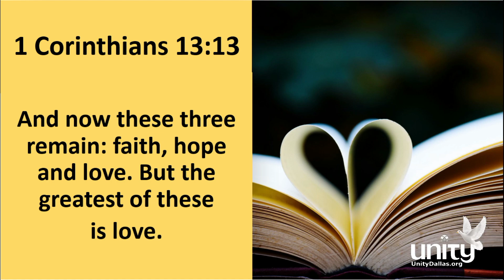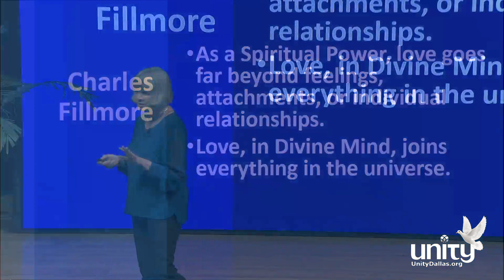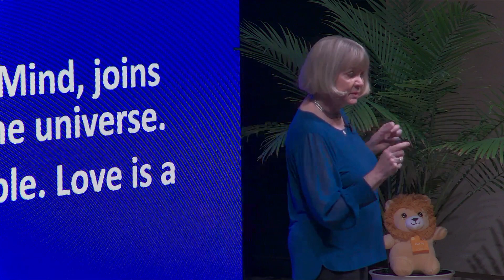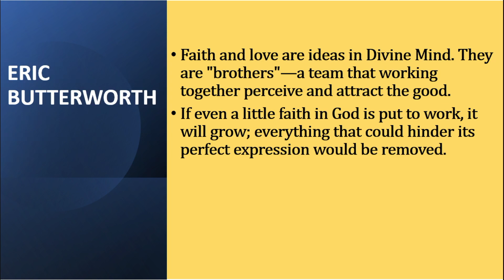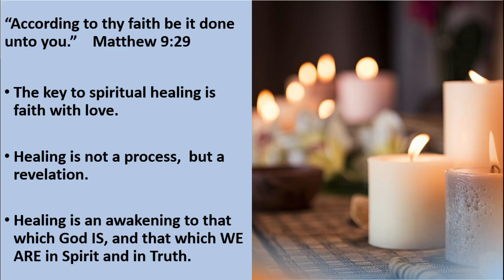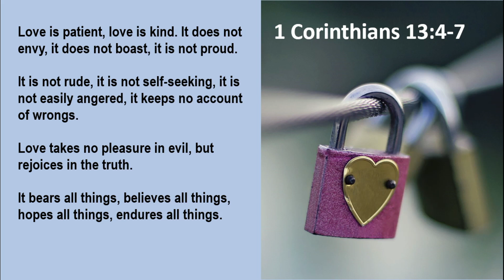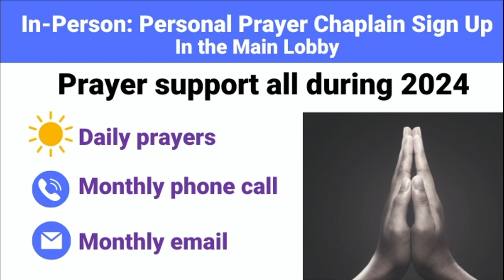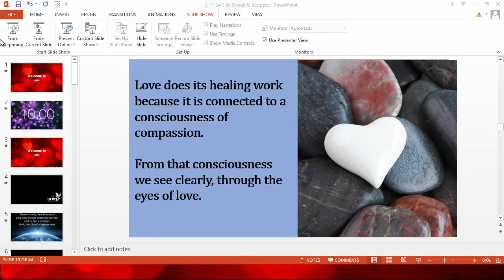“The Healing Power of Love” Sunday Service with Rev. Deb Stovall, Feb. 11, 11 am CST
Join us for the 11 am Sunday Service as Rev. Deb Stovall shares how love and faith work together to heal and make our lives better with “The Healing Power of Love”.

The service includes chaplain Mary Chandler taking us into prayer with Lois Leftwich as platform assistant.

🎶The CommUNITY Singers sang “I Release” and “Love is the Answer”. Guest artists "2 Hearts": Roderick Raff & Joellen Long sang “Way Over Yonder” and the “Healing Power of Love.🎶

Thank you for your continued support of our ministry and community outreach.

“I Release” - Rev. Michael Beckwith & Rickie Byars 1990
“Love Is The Answer” - Warren Meyer / Wings Of Song Hymnal P. 122

Used by Permission. Empower Streaming License #UDTX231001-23